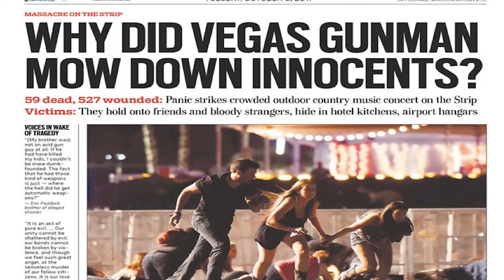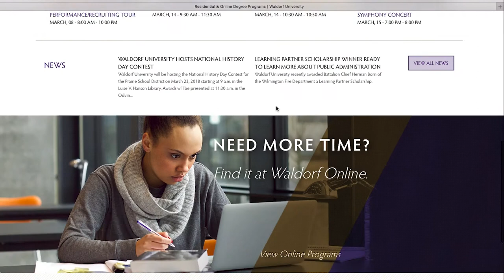Active Shooter Training - Danica Cheney